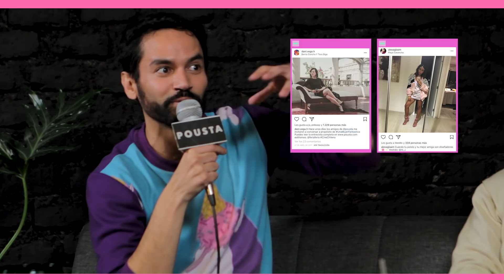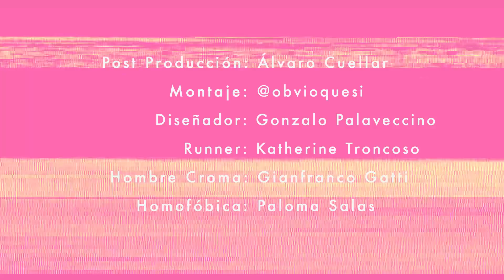GAYGEY (T2 #4) – Francesc Morales, Rolando Jiménez & Paloma Salas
Francesc Morales, y Rolando Jiménez, dos voces de la comunidad LGBTIQ+ chilena, son parte de un delirante capítulo de Gay Gey para hablar de Pinochet, marihuana y más junto a @obvioquesi. BONUS TRACK: la homofobia de Paloma Salas (@pobrecabra) visitó el set.